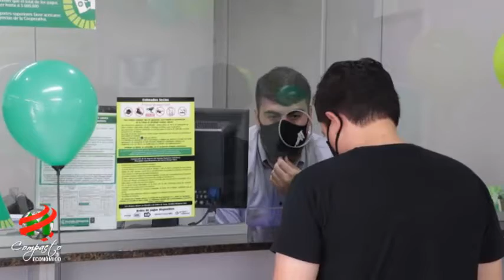COMPACTO ECONOMICO Coop Medalla Milagrosa sede San Antonio, Solidaridad